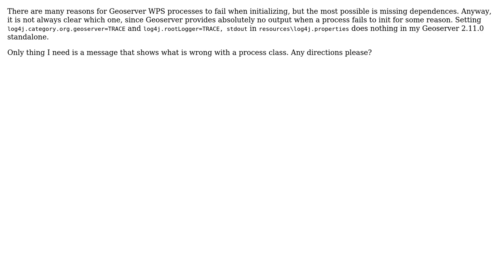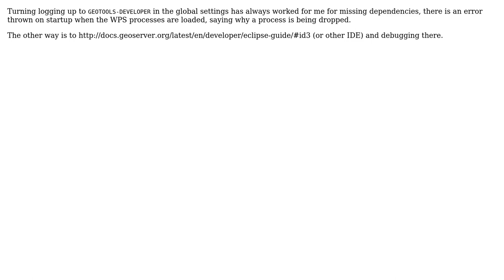GIS: Is there any way to debug Geoserver WPS deployment?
With thanks & praise to God, and with thanks to the many people who have made this project possible! | Content (except music & images) licensed under CC BY-SA | Music | Images & others | With thanks to user no id user Ian Turton and the Stack Exchange Network Trademarks are property of their respective owners. You are responsible for your own actions.